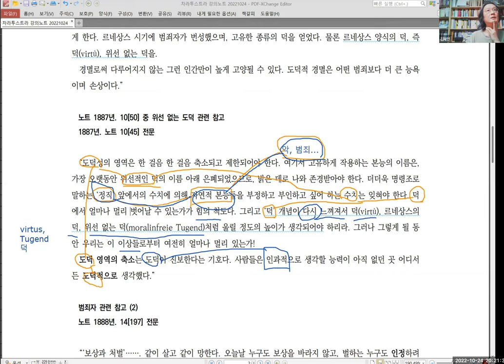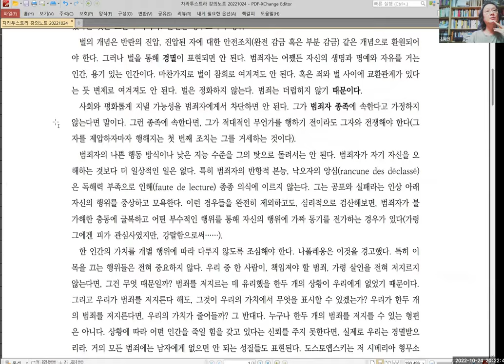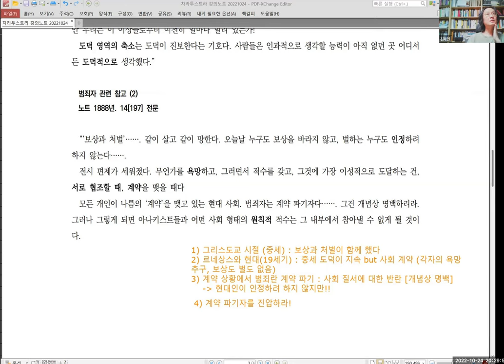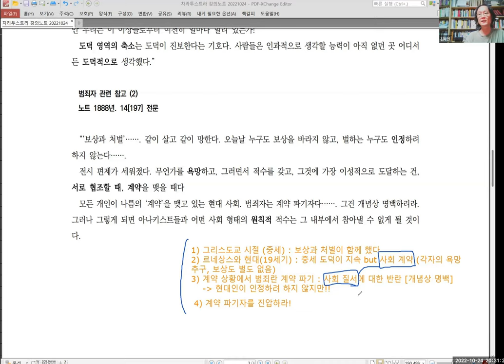[니체] 차라투스트라 강독 강의 050 :: 20221024. 1부 범죄에 대해 (읽기와 쓰기 들어가기 전) 2 of 3